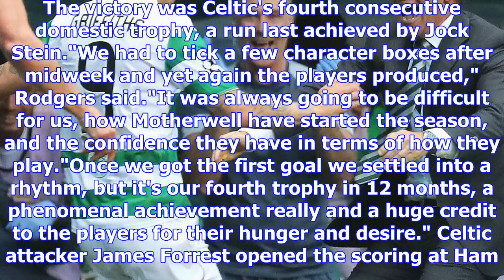Celtic: brendan rodgers praises players' character in league cup final win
Brendan Rodgers praises his Celtic players' character after their League Cup final win Celtic manage...